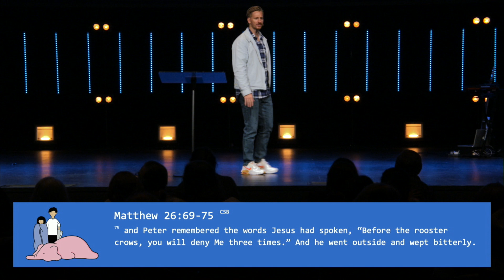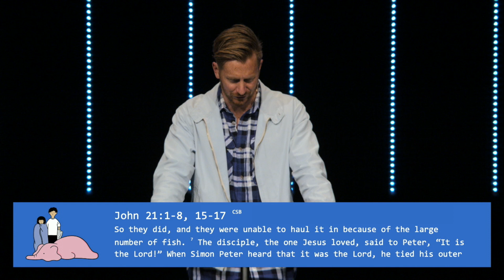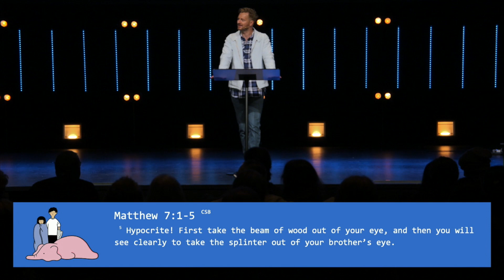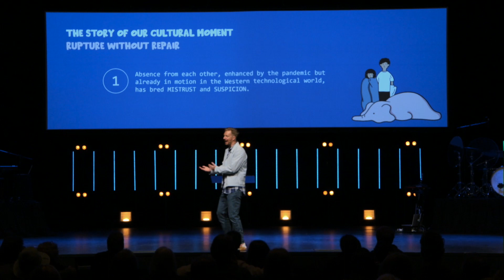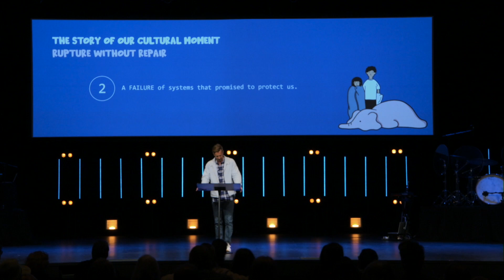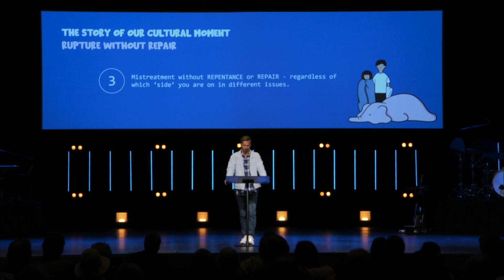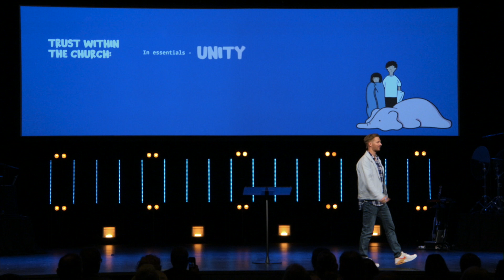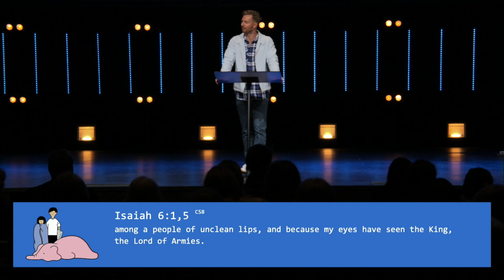Trust Issues - Chris Ensbey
Welcome to Citipointe Church Online.
We love that you're joining us for our online experience.

10th July 2022 - Sunday 10:15am Service.

00:00 - Welcome to Citipointe Church!
00:10 - Elephant In The Room Podcast
05:04 - Trust Issues
06:04 - Matthew 16:15-18, 21-23 [CSB]
09:09 - Matthew 26:69-75 [CSB]
10:33 - John 21:1-8, 15-17 [CSB]
12:25 - Rupture And Repair
13:27 - Absence And Presence
16:44 - Failure And Recovery
20:39 - Sin And Forgiveness
24:32 - Matthew 7:1-5 [CSB]
25:59 - Our Cultural Moment
31:19 - Trust Within The Church
34:24 - Isaiah 6:1,5 [CSB]
36:21 - Ephesians 2:12-17 [CSB]
37:23 - I would like to follow Jesus
39:59 - I’ve made a decision to follow Jesus!